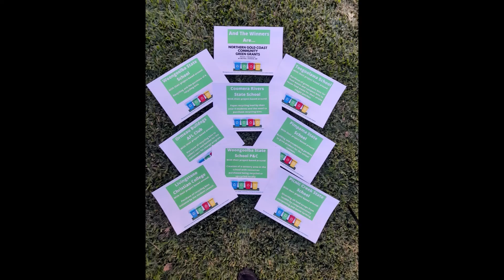The Northern Gold Coast Community Green Grant